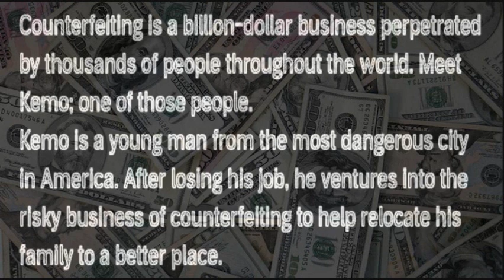[SLoMiX] travis scott - HIGHEST IN THE ROOM (Pitch Slapped Remix) By Dj Slowjah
Tags: Slowed Down Version Remix Chopped Screwed Vaporwave Chill Slow Slower Pitch Bass Boosted Cover Lyrics Audio New Reaction Anti-Nightcore Daycore Houston Texas

If you like 'Breaking Bad' you'll definitely like this story.
Leave a request.

HOIST THE COLORS AUDIOBOOK ON AMAZON

Jacques Berman Webster II[1] (born April 30, 1991), known professionally as Travis Scott (formerly stylized as Travi$ Scott), is an American rapper, singer, songwriter and record producer. In 2012, Scott signed his first major-label deal with Epic Records. In November of the same year, Scott signed a deal with Kanye West's GOOD Music, as part of its production wing Very GOOD Beats, after appearing on the label's 2012 compilation album Cruel Summer. In April 2013, Scott signed a record deal with T.I.'s Grand Hustle imprint.

Scott's first full-length project, a mixtape titled Owl Pharaoh, was self-released in May 2013. This was followed with a second mixtape, titled Days Before Rodeo, in August 2014. His debut studio album, Rodeo, was released in September 2015 and was led by the hit single "Antidote", which reached the top 20 of the US Billboard Hot 100 chart. His second album, Birds in the Trap Sing McKnight, was released in September 2016, to generally positive reviews. The following year, Travis Scott released a collaborative album with Quavo titled Huncho Jack, Jack Huncho under the group name Huncho Jack. He released his third album, Astroworld, on August 3, 2018; it produced his first Hot 100 number one single, "Sicko Mode"